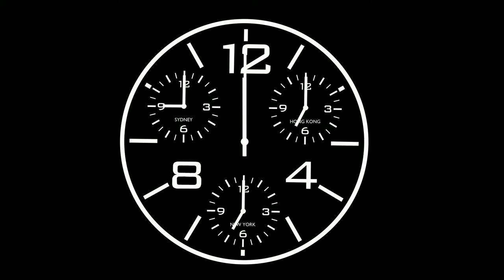Free Stock Video Download - Free Stock Video Footage - Free Stock Videos at Videvo.net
Looped timelapse animation of international clock face, with the main time being GMT. Times in Sydney, Hong Kong and New York included. Quicktime PNG with alpha channel included.